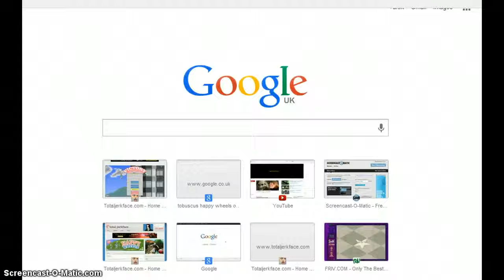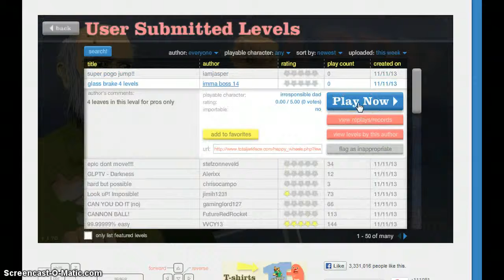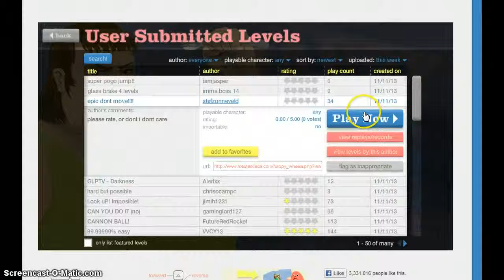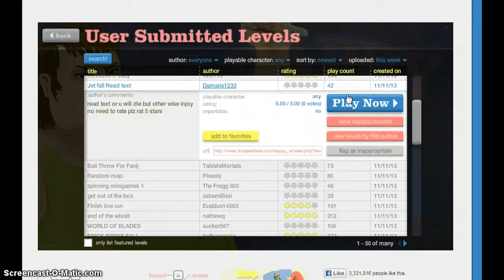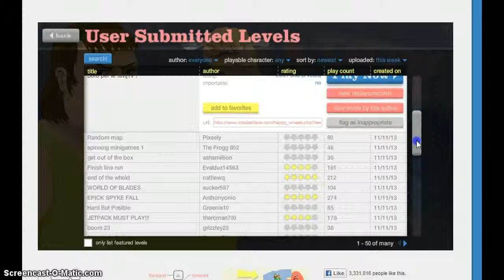happy wheels part 7 first ball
epi cool